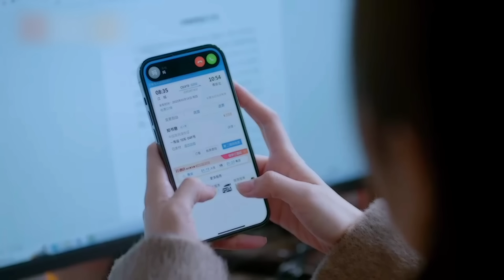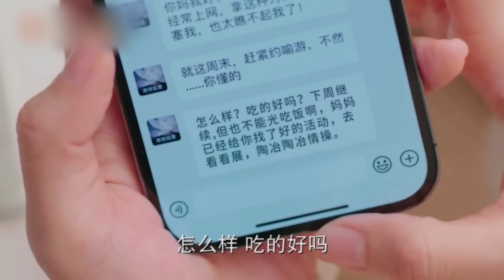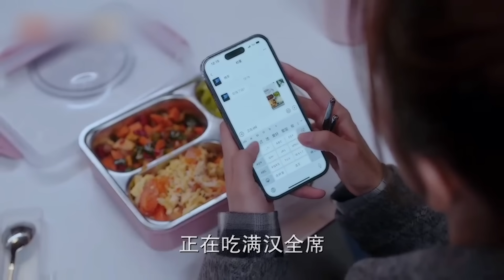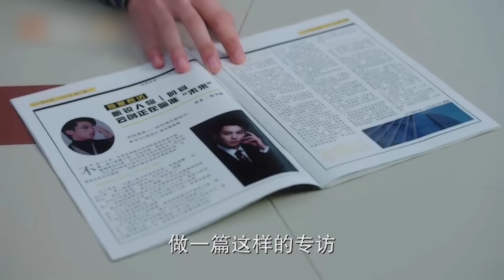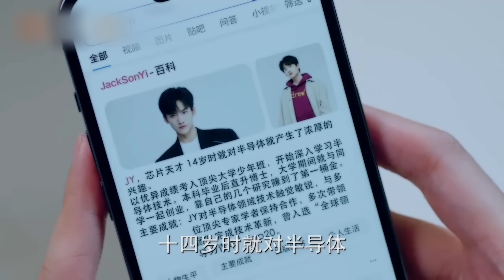เมื่อนักข่าวสาวไปสัมภาษณ์ประธานพันล้านหล่อจนอยากเป็นเมียเขา|สปอยจีบให้วุ่นลงทุนด้วยรักEP19-20(PART7)